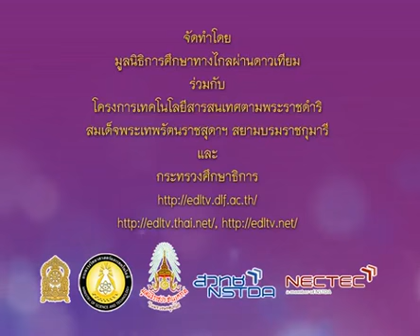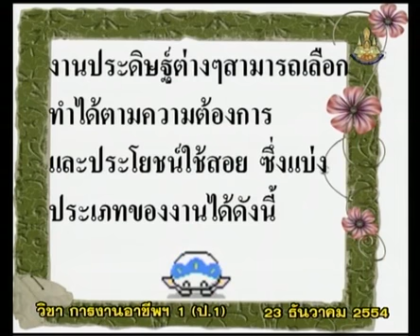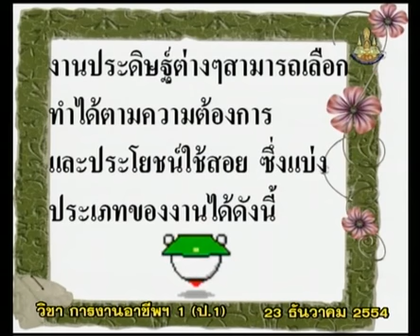095+vocp1+dltv54p+541223+A+กิจกรรมเพลงพระอาทิตย์ ประเภทของงานประดิษฐ์